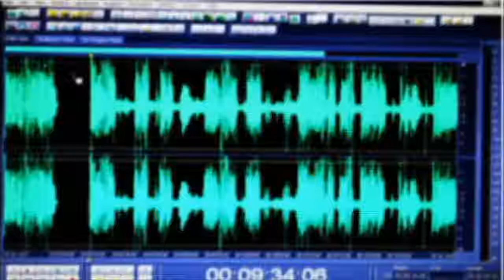Esquivel, verso y prosa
«Yo creo que la cultura cubana, para nosotros que somos artistas, escritores, es como el oxígeno –refiere por su parte el Premio Cucalambé 2017 Carlos Esquivel-, sin ella no podemos establecer una actitud de sobrevida, de extensión de vida.
«La cultura cubana es un mapa dentro de otro mapa, ese mapa tiene fulguraciones, tiene conexiones muy visibles pero otras que no son tan visibles; es como un todo, algo que arrasa, algo que te lleva como que a un ideal.